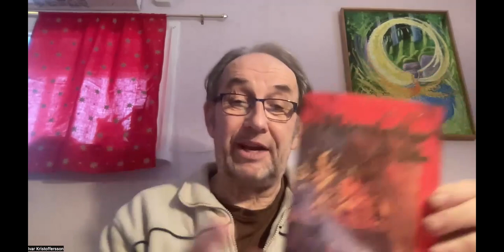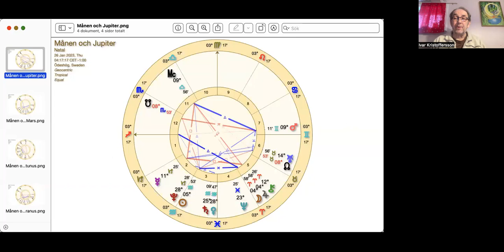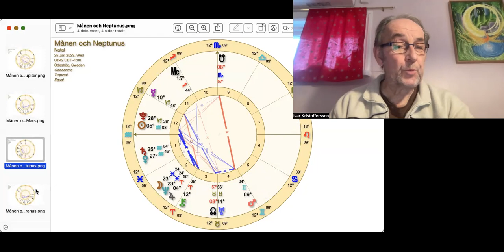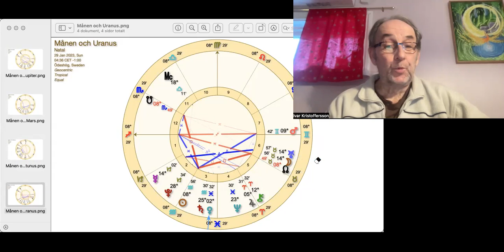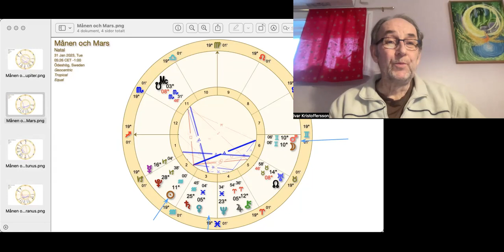Perioden 22/1 - 4/2 2023! Vattumannens säsong med individuell förnyelse!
För 2023 ger jag ut en ENERGIKALENDER FÖR SJÄLEN tillsammans med Lillemor Groth (Konsten att tina en frusen själ) och Yvonne Frank Månsson (förlagshuset Siljans Måsar).  Vi har startat en FB community, "Energi för själen".

Köp gärna Energikalendern för själen 2023 genom mig. REA 199kr och Fraktfritt! Kontakta mig genom och Kontakt

Har du redan köpt boken kan du utan kostnad ladda ner och skriva ut månadsöversikterna med mera via länk längst ner på sidan

ASTRO 2022 - Bok/Kalender! Bok-REA! Lisa och jag skrev bok/kalender tillsammans med förlaget Siljans Måsar.. Finns till försäljning billigt från Bokus eller via mig  och är ett bra komplement till Energikalenderns för själen 2023

Vill du veta om du är ett Stjärnfrö eller ej kan du få besked av mig för 50kr.

Det är en mycket lång väntelista till stjärnfrörapporten. Se hemsidan för detaljer.

Jag har idag 29/8 bestämt att sluta med personliga horoskop. Du som är intresserad rekommenderas att undersöka som är en god vän och kompetent astrolog. Hon erbjuder inte bara personliga horoskop utan också partnerhoroskop (synastri) och horoskop till föräldrar respektive barn.

Den galaktiska kalendern (Engelska) kan beställas från där också mer information finns, exempelvis om din galaktiska signatur. Välj menyn "galactivated" (Jag tjänar inga pengar på denna kalender. Vi vill bara sprida kunskap om Den galaktiska tiden, 13/20 systemet, som är en nyckel till den Nya Tiden!)